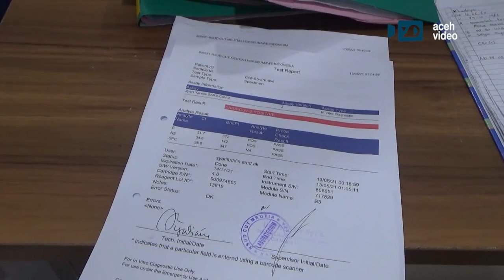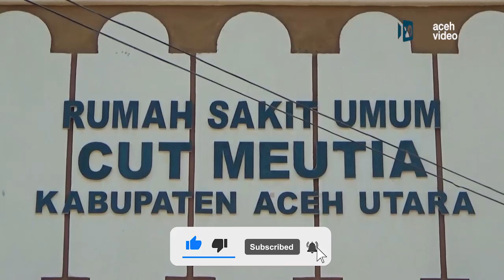RUANG RAWAT PASIEN KORONA DI RS CUT MEUTIA PENUH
Pascalebaran Idul Fitri, angka pasien Covid-19 di Rumah Sakit Umum  Cut Meutia, Kabupaten Aceh Utara mengalami peningkatan. Bahkan saat ini kamar perawatan pasien Covid-19 di ruang RICU penuh.

Pasien umumnya berasal dari Kabupaten Aceh Utara,  Kota Lhokseumawe, Aceh Timur, Kota Langsa dan Kabupaten Bireun.